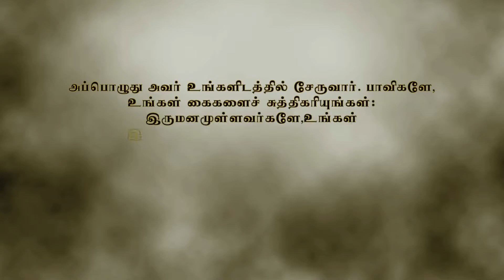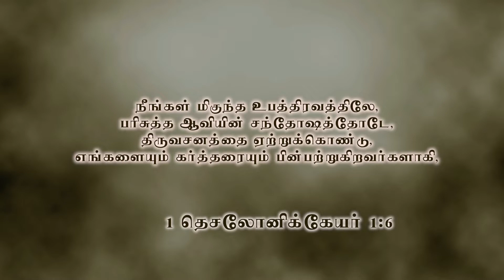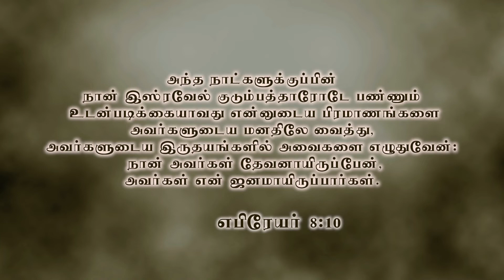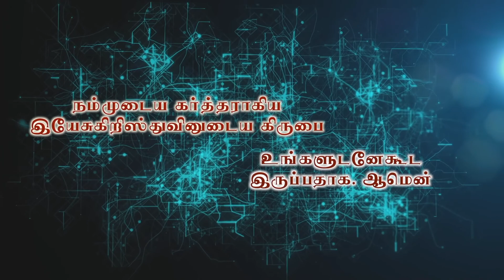பரிசுத்த ஆவியைப்பெற தகுதி என்ன ? | Sermon By Bro. ArokiaRaj | Muthoothan Media